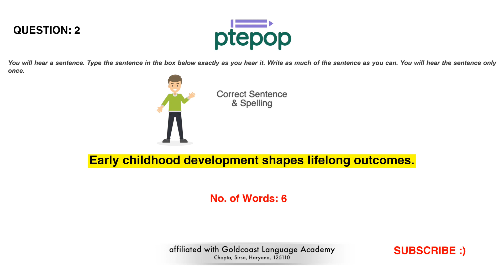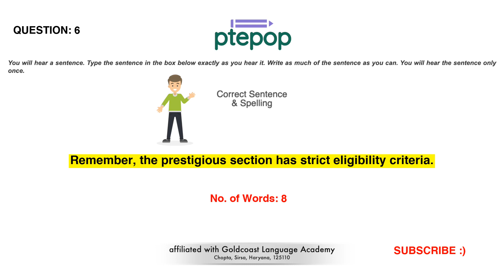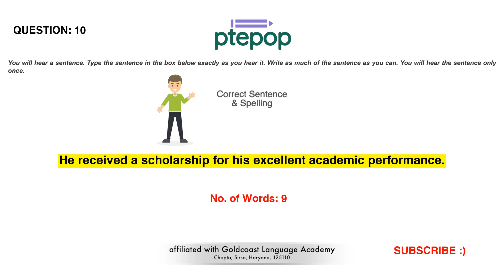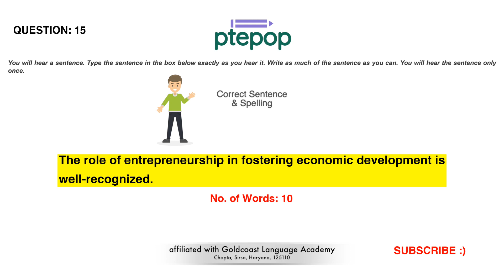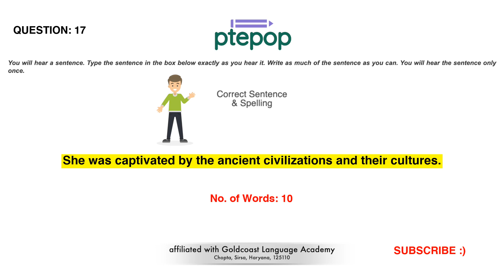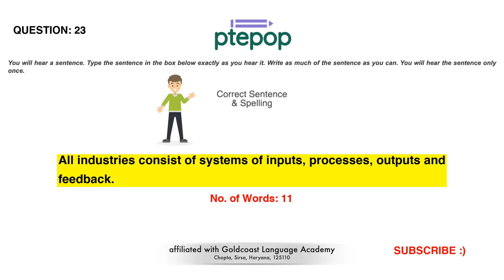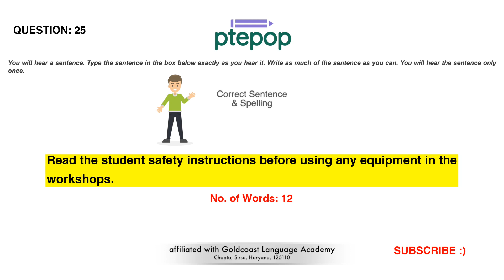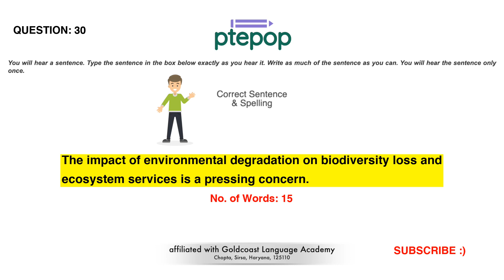PTE Write From Dictation 2023 (Prediction) | 11 May